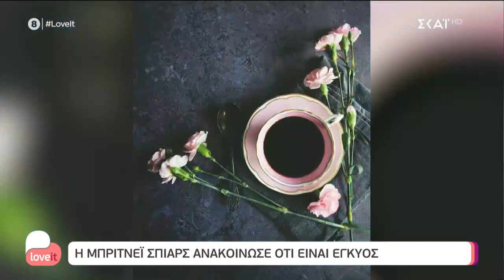Η Μπρίτνεϊ Σπίαρς ανακοίνωσε πως είναι έγκυος – Πατέρας θα γίνει ο Μάνος Μαγιάτης | Love It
Love It
Δευτέρα με Παρασκευή στις 11.30 Και αυτή τη χρονιά, λέμε LOVE IT. Με αποκλειστικά ρεπορτάζ, με ξεχωριστούς καλεσμένους, με θέματα που θα συζητηθούν, με στήλες που θα βελτιώσουν την καθημερινότητά μας. Για 2η σεζόν, η Ιωάννα Μαλέσκου μαζί με τη νέα της παρέα, Μάρτζυ Λαζάρου, Σίσσυ Καλλίνη, Ποσειδώνα Γιαννόπουλο και Κωνσταντίνο Αρτσίτα μας κρατούν κάθε μέρα συντροφιά με όλα όσα αγαπάμε.